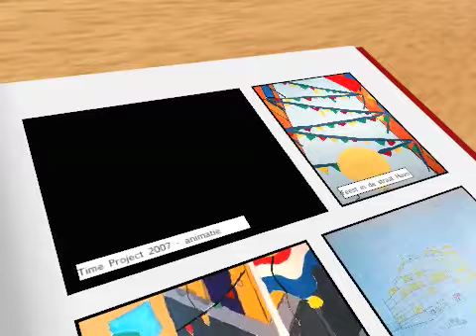TekenWerk Digitale Portfolio SMC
Test om Pulpmotion voor de Mac te gebruiken om een mini portfolio te maken